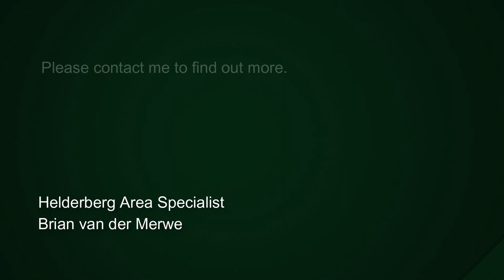3 bedroom house for sale in Rome Glen, Somerset West | Pam Golding Properties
The home has everything a small to medium size family would need.
There are 3 bedrooms with an air conditioner in each room, 2 bathrooms (M.E.S), spacious living areas and a modern kitchen.
There is an entertainers braai section which leads to the patio overlooking a sparkling pool. The pool is solar heated which means it can be utalised for extended periods during the year.
The plot is elevated and there are partial views of the surrounding mountains.